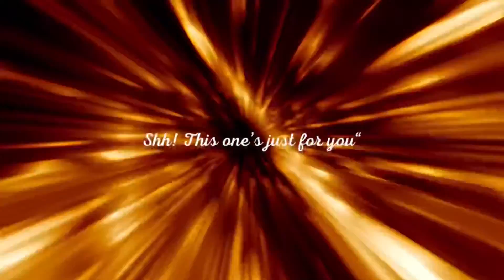Before the Flames Could Rest by Abishek CB | Official Book Trailer 2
Free chapters are Available!
Amazon Kindle

100% Author royalty are going to support underprivileged children and women.

Dear Young Reader,

It is with great pride that I announce the release date of my newest novel. On April 29th you will be able to purchase “Before the Flames Could Rest”. I am very proud of this novel and feel that it offers several plot elements that most of my young readers may not be used to. Suspense isn’t a thing - it’s a feeling that encompasses mystery, thriller, and even some blood magic. “Before the Flames Could Rest” will have you on the edge of your seat, heart-pounding, blood racing… all that adrenaline-y stuff.

Stories are a form of real magic. The words of a story are like the ingredients in a spell. Once they’re woven together in just the right way, they are capable of making the ‘unreal’ real.  Real to you in that moment.  I do not say this lightly.  All sorts of people believe in things they cannot see or touch but are nonetheless real to them. How? Because those things, those people and places come wrapped in story paper.  Because stories are powerful and they can change the way you think, not just about the world but about yourself too.

I strongly urge you to get “Before the Flames Could Rest” - the story is engaging and the book has already received several rave reviews. 100% of Author Royalties are going to support underprivileged children and women.